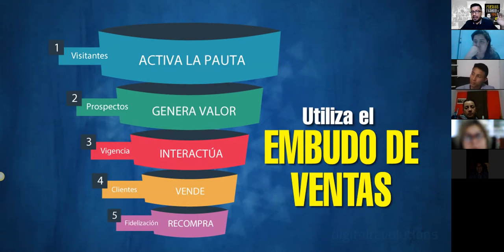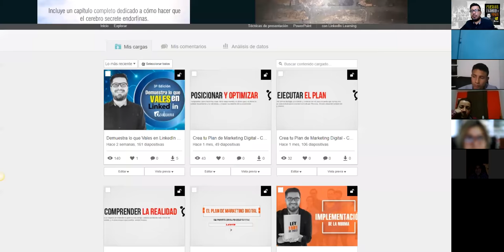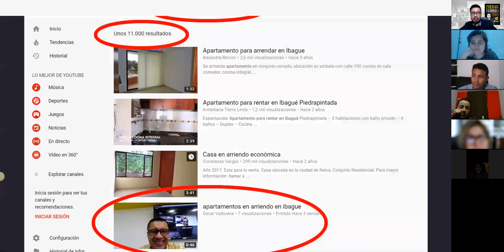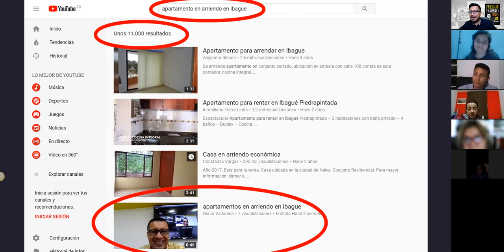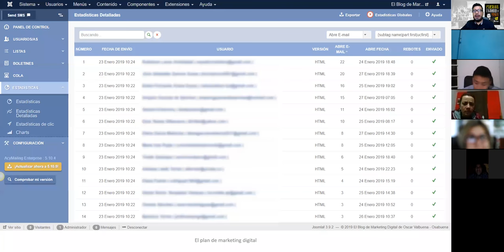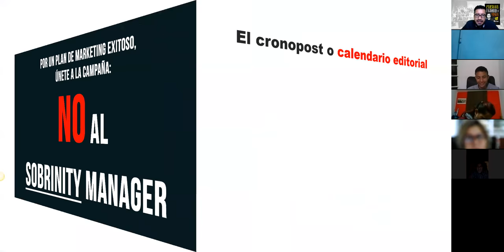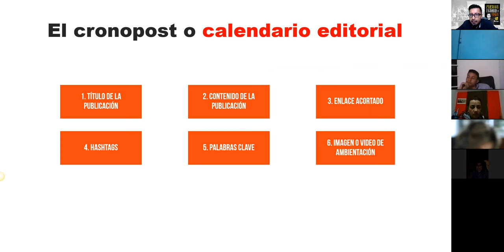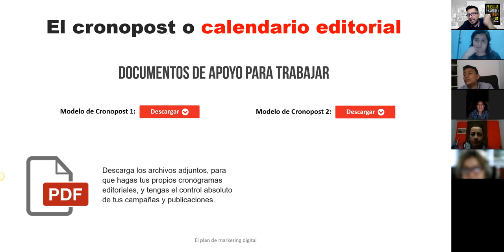Sesion #3: Persuade, Enamora y Vende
Hablamos de los tipos de contenido virtual que podemos activar, y algunos espacios que nos permiten estos tipos de contenido.

La finalidad, era comprender que existen los embudos de venta, para potencializar nuestra visibilidad, comunidad y ventas.